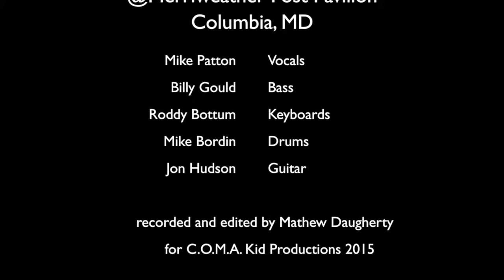FAITH NO MORE - Epic - Live @Merriweather Post, 08-02-2015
FAITH NO MORE - Epic - Sol Invictus tour 2015, Live @Merriweather Post Pavilion, August 2nd, 2015. Mike Bordin - Drums, Roddy Bottum - Keyboards, Billy Gould - Bass, Mike Patton - Vocals, Jon Hudson - Guitar.